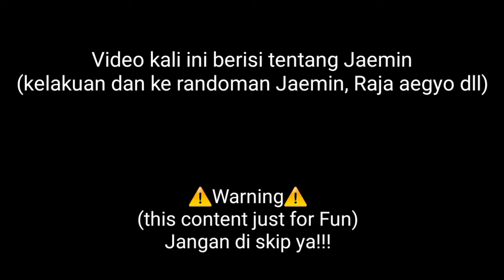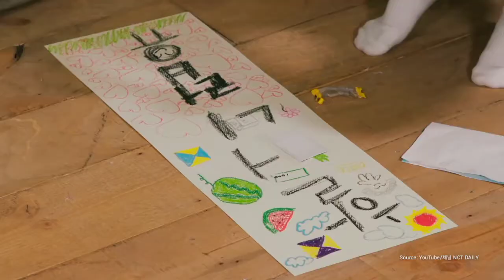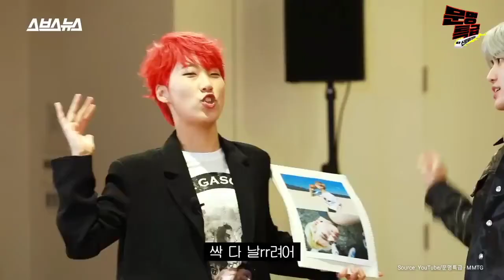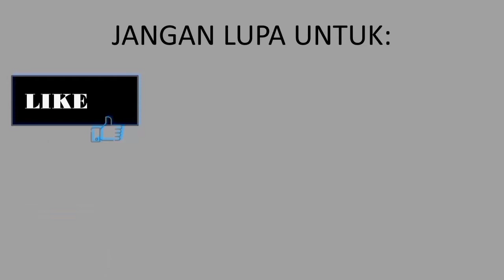Jaemin [kerandoman, nada bicara dan kata khasnya, dan raja aegyo compilation]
Jaemin dengan tingkah dan kerandomannya, Jaemin ketika bikin puisi akrostik, Jaemin dgn nada bicara dan kata khasnya (jaemin's style), Jaemin si raja aegyo.

support Jaemin💪💚🐰

note:
1. Jangan reupload/mengupload ulang video dari chanel ini⚠️🙏

2. Video yg ada dalam konten video ini bukan milik chanel ini, sumber video sdah dituliskan dalam video.

support terus chanel ini agar semakin berkembang, terimakasih🙏🙏